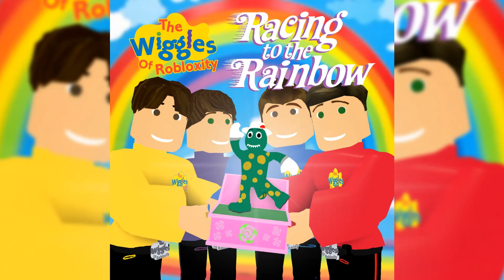07 - He's a Bird! What a Bird! - Racing to the Rainbow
"He's a Bird! What a Bird!" written by Murray Cook, Jeff Fatt, Anthony Field, Greg Page, John Field, Paul Paddick (Wiggly Tunes Pty Ltd)
Vocals: Kiearon D. (Lead), The Wiggles (Backing), Kevin M. (Captain Feathersword)